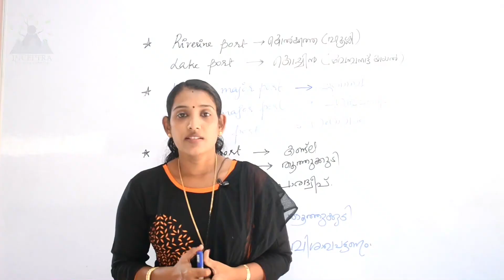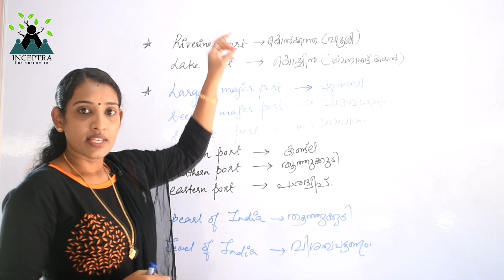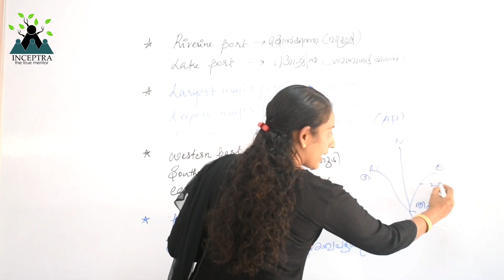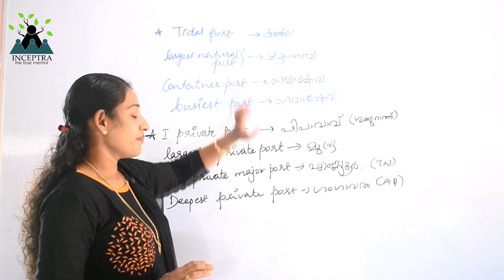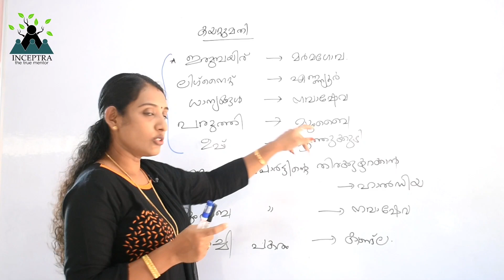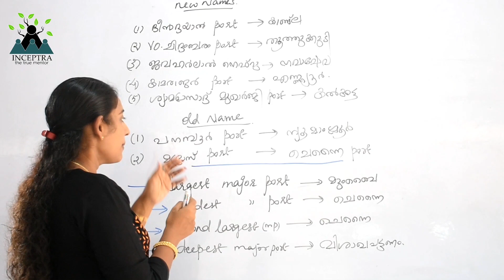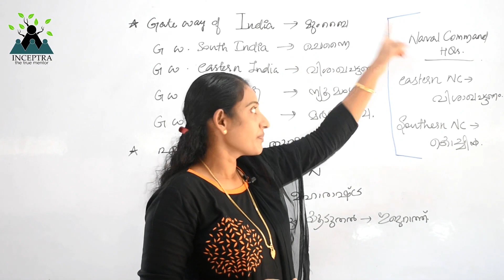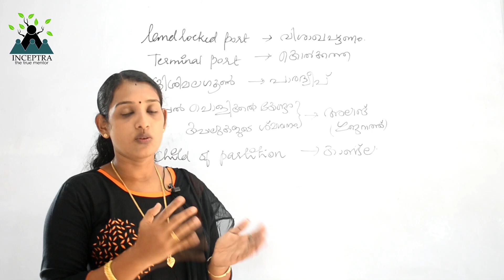ഇന്ത്യയിലെ പ്രധാന തുറമുഖങ്ങൾ -part 3 ||CAPSULE ||kerala psc || ldc ||lgs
Mis. Megha guides you through major ports in India.